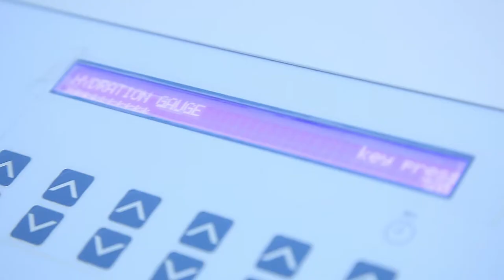crew tv |Sorisa Rosemary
one of our creative video on crew art production